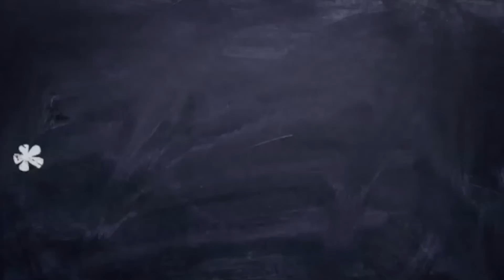Michel et Augustin - Vous ne verrez plus jamais un site comme avant AVANT ;)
Après 2 semaines de WAR ROOM « dans le site » le résultat est FOU.
Jeanne et Charlotte l’ont peaufiné dans les moindres détails visibles et invisibles. Plus de gourmandise, d’histoires, de clins d’œil, de vie !
Pour le découvrir dans les meilleures conditions atmosphériques, installez-vous confortablement, sirotez une vache à boire, cliquetez, c’est TOUT ;)